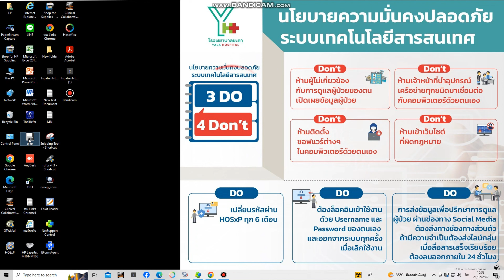วิธีดู IP Adress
วิธีดู IP Adress โดยทีม IT รพ ยะลา